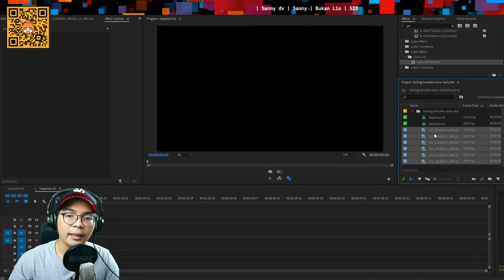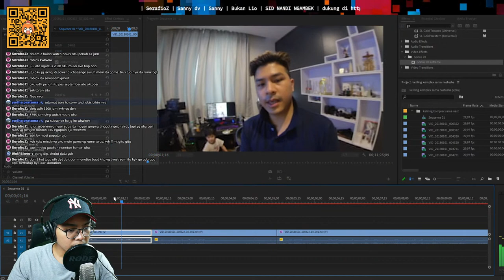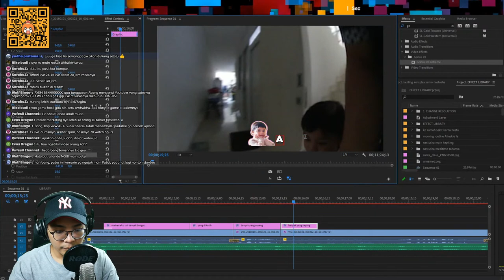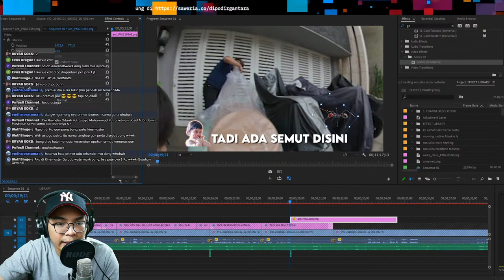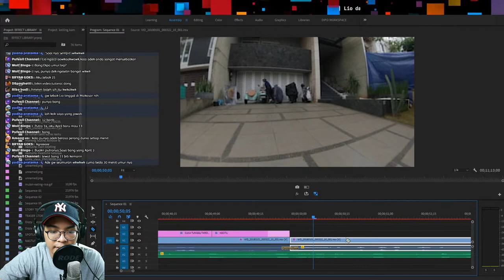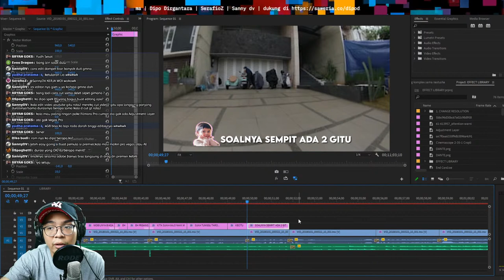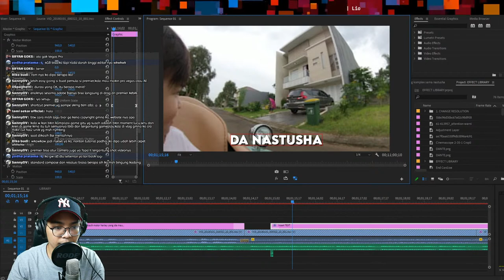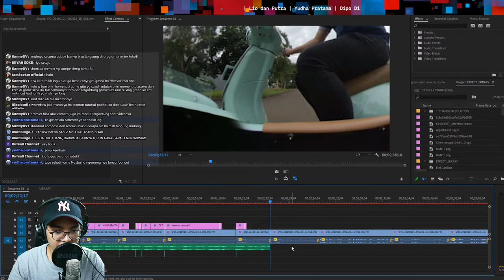🔴 CARA MENGEDIT KAMERA 360 GIMANA?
Bagi kalian yang pengen tau cara mengedit kamera 360 gw akan kasih tau di awal video cara paling "perfecto" dengan workflow yang menurut gw paling ok dari segi time consumtion dan editing efficiency